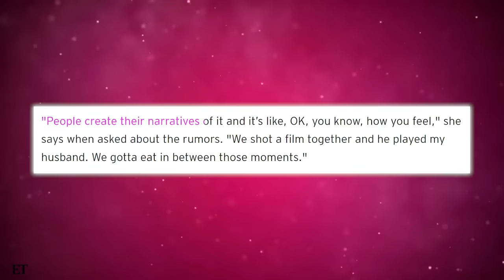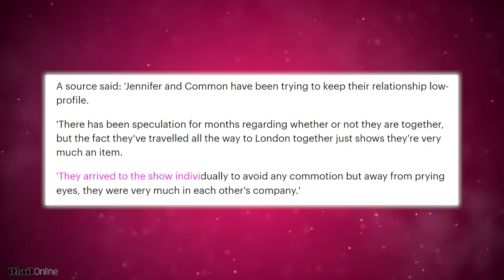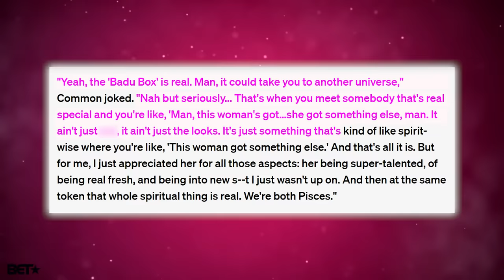Inside Jennifer Hudson's Toxic Relationship With Common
Jennifer Hudson and Common are a couple. And i know most of yall are already rolling your eyes thinking that the relationship is doomed to fail because of the hot mess that is both Common and Jennifer Hudson.

And in case you are wondering, they tried their best to keep the relationship as private as possible because they knew they would catch a lot of heat from the internet.  So lets get into why this relationship is as toxic as toxic can get.